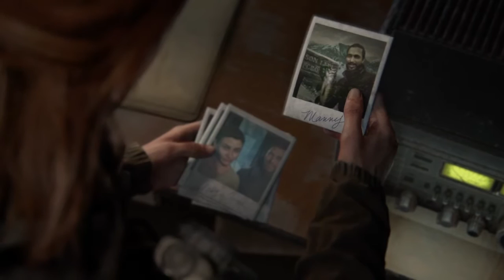Last of Us Part 2 Ep7: SHE'S WHAT?!?!?!?